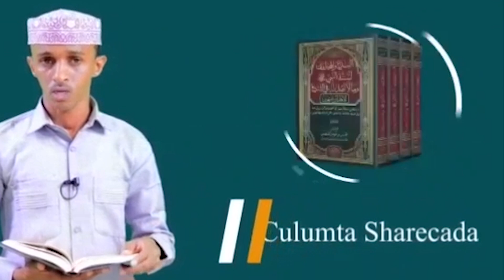DEG DEG Geerida Maxamed Biixi& Habar jeclo oo Xasuuq loo geystay, Guusha Jamaahiirta&Jabka Cambaashe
DEG DEG Geerida Maxamed Biixi& Habar jeclo oo Xasuuq loo geeystay, Guusha Jamaahiirta&Jabka Mahad Cambaashe